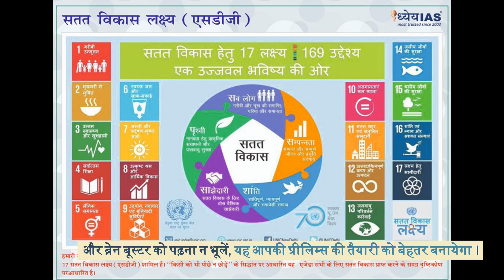Ace Current Affairs for UPSC and State PSC Exams with Dhyeya IAS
Current affairs play a crucial role in the preparation for UPSC and State PSC exams. Dhyeya IAS®, a top-rated online coaching platform, provides comprehensive and up-to-date current affairs content that is indispensable for aspirants.

"Explore, Learn, and Excel with Dhyeya IAS®! Our comprehensive Current Affairs Section is your daily, one-stop solution for IAS preparation. Avail meticulously curated resources promptly by 11 AM every day, eliminating your need to sift through multiple sources. Simplify your journey towards IAS success with us - Knowledge simplified, Success amplified at Dhyeya IAS®!"

Features and Benefits of Dhyeya IAS® for Current Affairs Preparation
Dhyeya IAS® offers a wide array of resources for current affairs preparation. This includes:

Daily Pre PARE: A summary of current affairs tailored for Prelims Exam.
Daily News Analysis: A summary of current affairs tailored for Mains Exam.
Info-paedia: Important topics for UPSC and State PSC Exams.
Daily Current Affairs MCQs: Multiple choice questions based on daily current affairs.
Daily Static MCQs: A quiz based on static general knowledge.
Daily AIR Debates for IAS Exams: Analysis of All India Radio debates relevant for IAS exams.
Brain Booster: A summary of current affairs tailored for Prelims Exam.
Daily Current Affairs in Hindi: For Hindi medium aspirants.
Dhyeya IAS® also provides personalized guidance and support from experienced faculty, and online coaching for UPSC, UPPCS, BPSC and Other State PSC exams.

How to Prepare for Current Affairs with Dhyeya IAS®
Effective current affairs preparation involves regular reading and analysis of news, practicing MCQs, and staying updated with daily current affairs. Dhyeya IAS® provides all these resources and more, guiding and supporting aspirants in their journey.

धन्यवाद